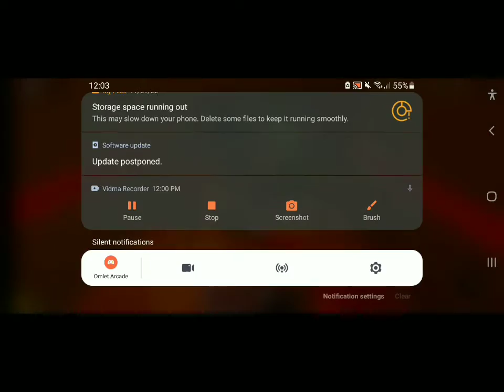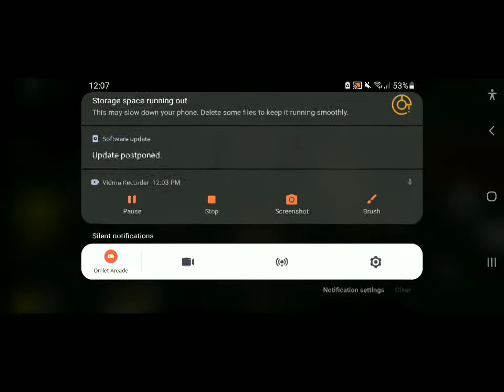idk what to tittle this gaming